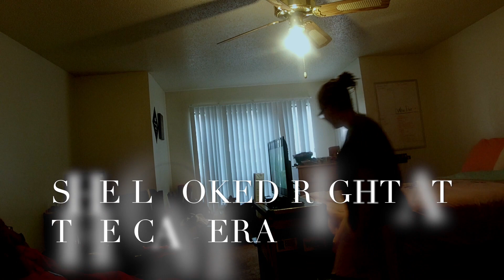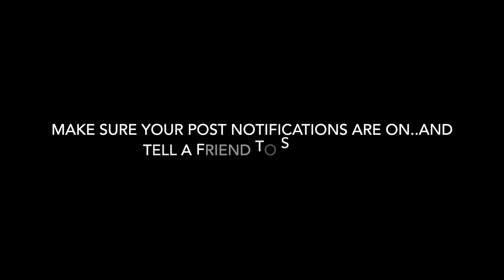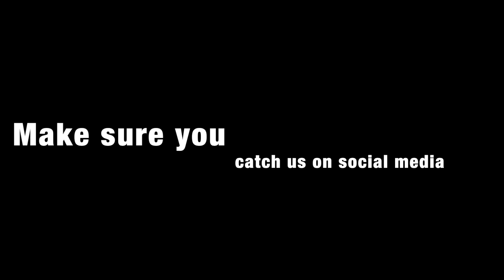Prank Wars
Peep Squad Gang Gang